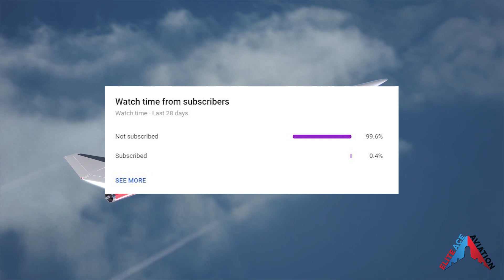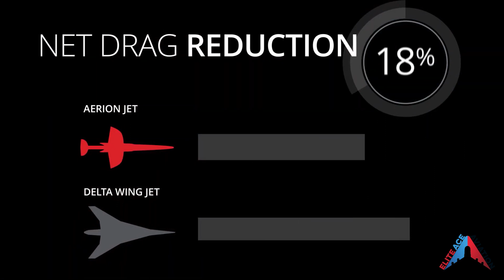Aerion AS2 Supersonic Business Jet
In this video we explore the all new and in development Aerion AS2 Supersonic Business Jet. This aircraft will surely revolutionize the business jet industry. Aerion started development on the AS2 Supersonic Business Jet in May of 2014. Aerion has partnered with companies such as Lockheed Martin and Airbus, but now has found it's long term partner in Boeing.

The Aerion AS2 Supersonic Business jet is hoping for release in 2024 with a unit cost at 120 Million dollars. So obviously not everyone will be able to afford this new beast of the sky.

Question of the video: Do you think the Aerion AS2 will make other large business jet companies step their game up?